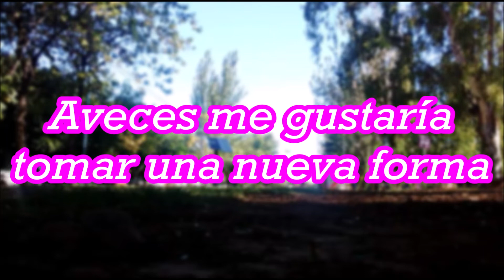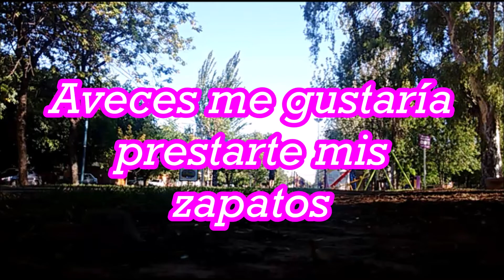Tikkle me - Blow my brains out (sub. español)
Busqué y no encontré un video de esta canción subtitulada en español, asique lo hice para quien también lo busque ^^
Baia, mi celular está en las últimas de resolución :,v